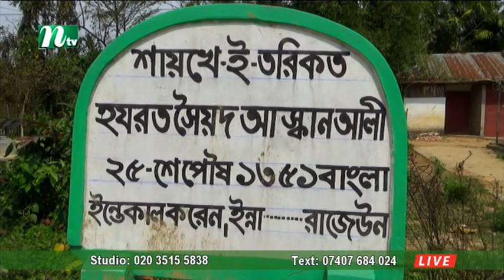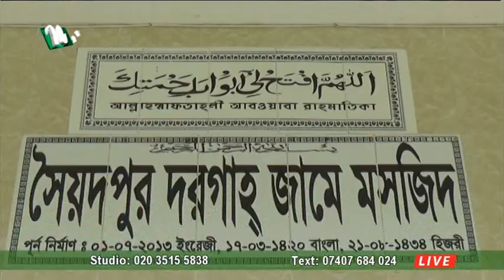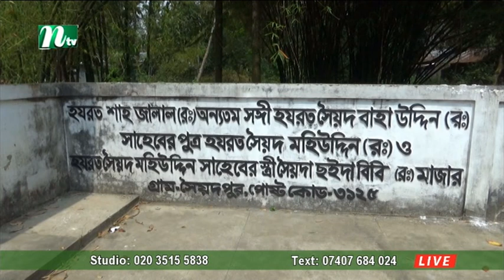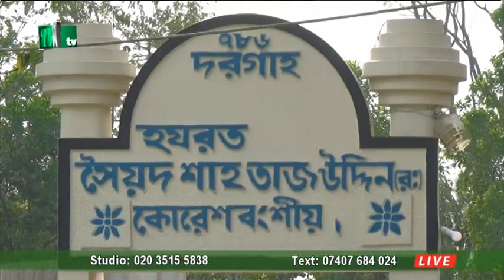Mayar Sylhet 28032022